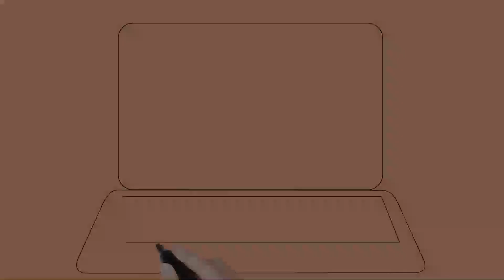FASSARAR MAFARKIN GAFIYA